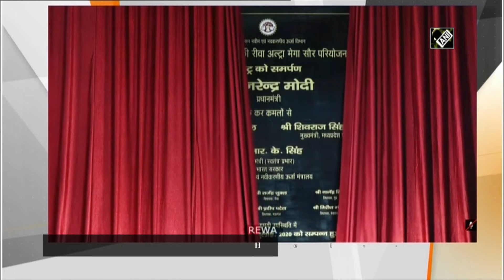PM Modi inaugurates 750 MW Solar Project set up in MP’s Rewa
New Delhi, July 10 (ANI): Prime Minister Narendra Modi dedicated the 750 MW Solar Project set up at Rewa, Madhya Pradesh, via video conferencing on July 10. MP CM Shivraj Singh Chouhan and several union ministers took part in the event.